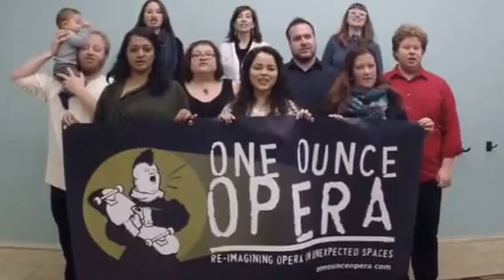Toreador "Amplified" - One Ounce Opera Warms Up For Your Gift!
One Ounce Opera is a newly-Sponsored Project of the Austin Creative Alliance, and you can help us celebrate! OOO's mission to Re-imagine Opera in Unexpected Places is in full-swing -- but our visions for community-changing programming, exciting collaborations, creation of new local works, and the cultivation of local talent will fall short without your contribution.

Don't let the word "opera" scare you. OOO tells stories you connect to with beautiful, dynamic instruments and music that makes your heart skip a beat -- all in the most accessible ways possible. A mashup of Verdi and Super Mario Bros? We did it. Flash-mobbing a Saturday Farmers Market with Beethoven? Oh, yessir. A collaborative performance with Queen cover band Magnifico? A highlight of our second season!

It's true that "opera ain't cheap," but we've managed to do much with so little. Just imagine what we can do with your support!

A $20 donation means we can sew Michael a costume or finally replace props we built in 2012. Fifty dollars covers the copies we need to make of music we hope will delight you. With $100, we can reward our professional singers who work so hard on their craft with an honorarium.

But truly -- Every. Dollar. Counts.

Raise your voice and join in our chorus of "opera isn't obsolete, popular opinion of opera is," and be a part of the exciting re-birth of opera alive and well in Austin, Texas.

We Thank You For Your Gift!